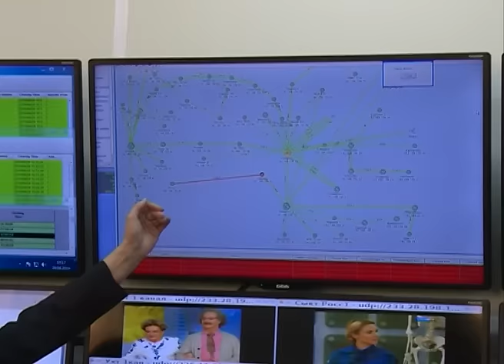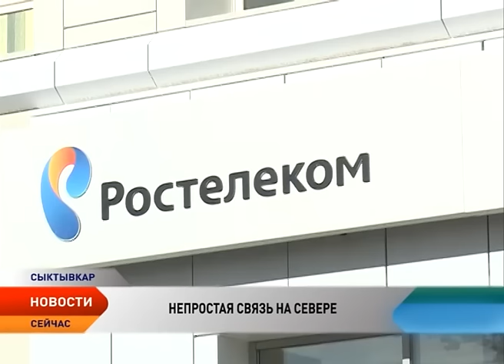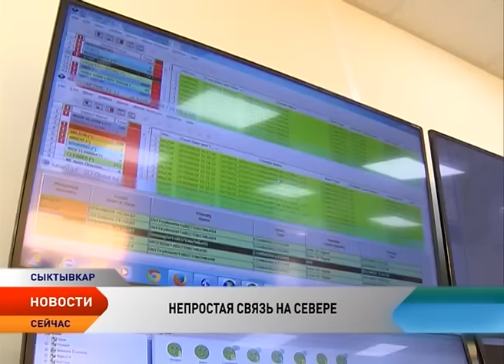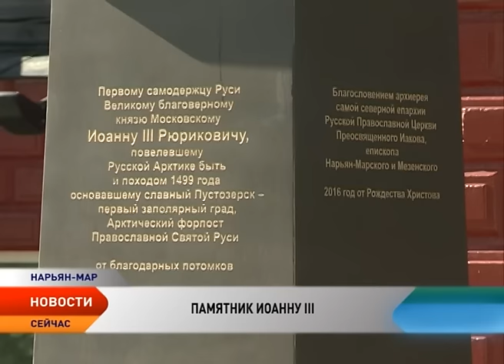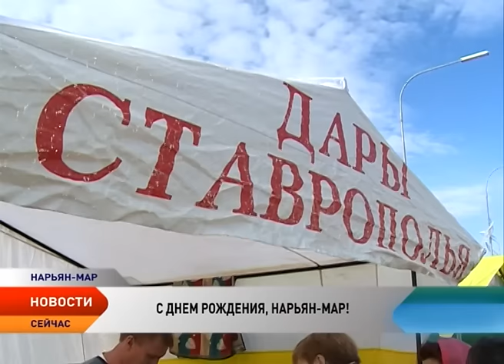Новости Ненецкого округа от 05.09.2016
Новости Ненецкого округа:

Прямая линия с губернатором НАО пройдет 6 сентября.

Компания «ЛУКОЙЛ» отмечает свое 25-летие.

В столицу Ненецкого округа приехал чемпион мира по боксу Игорь Ружников.

Памятник Иоанну III установлен в Нарьян-Маре.